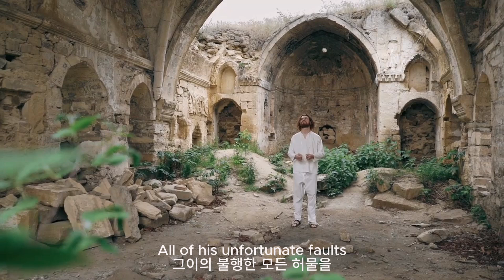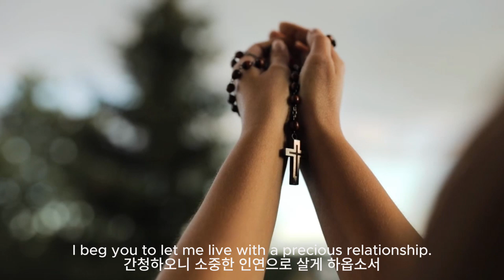로즈 라이브 - 사랑의 기도 Rose Live - prayer of love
노래 로즈 - Song Rose
영상제작 로즈 - video production rose